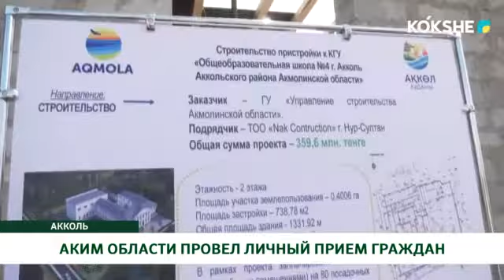АКИМ ОБЛАСТИ ПРОВЕЛ ЛИЧНЫЙ ПРИЕМ ГРАЖДАН